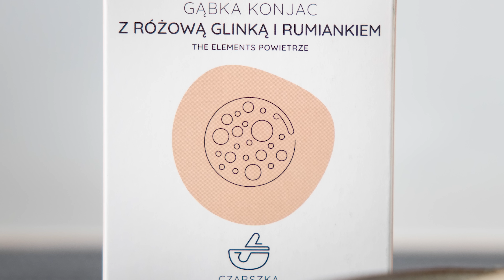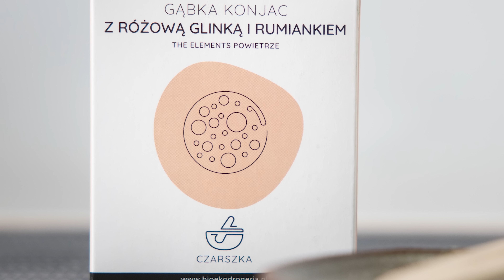Coś kolorowego! | Sztosik za grosik :D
Niedroga śmietanka makijażowa raz? :D Proszę bardzo!

Darmowa wysyłka w moim sklepie obowiązuje przy zamówieniach od 100 zł.

Załóż konto w sklepie i odbierz bezpłatny balsam w ramach programu lojalnościowego